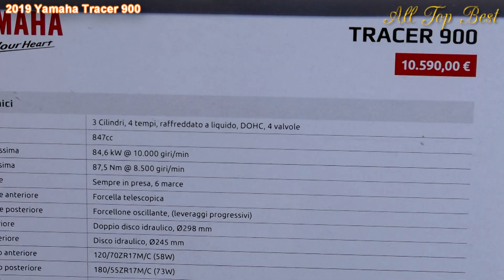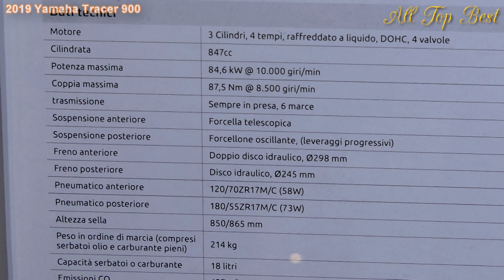2019 Yamaha Tracer 900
2019 Yamaha Tracer 900